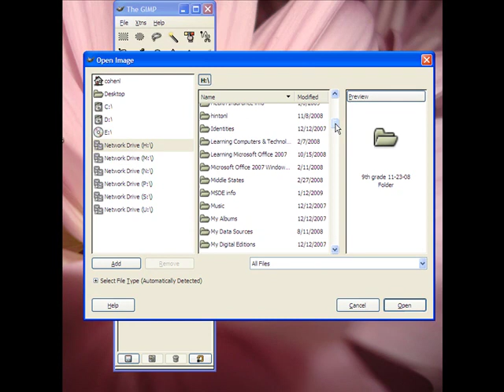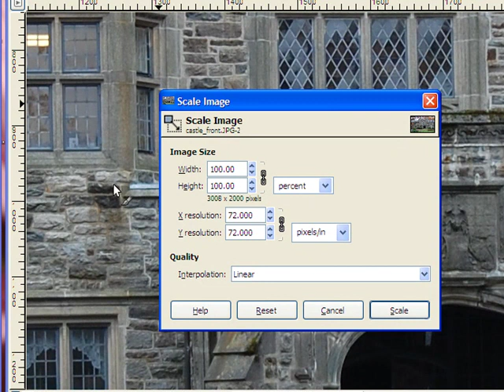Scaling an image in GIMP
Scaling an image to reduce its size